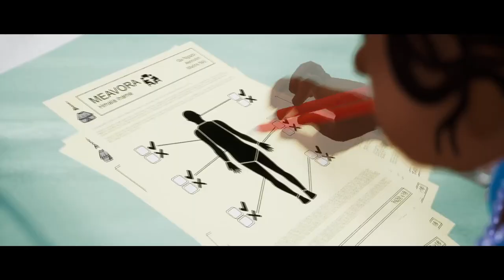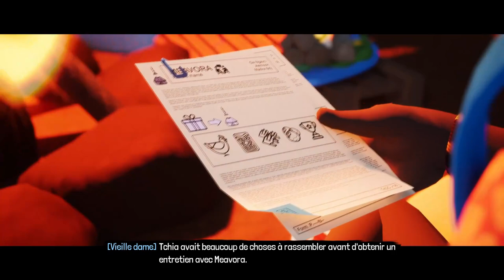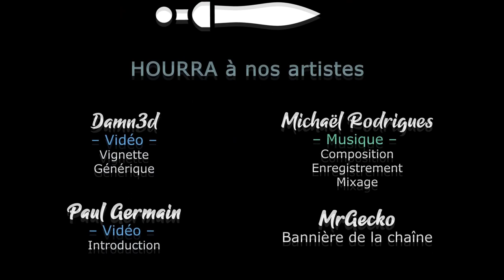TCHIA - Comme un air de paradis [FR]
À l'occasion de la sortie Steam, Chobitty vous propose de découvrir Tchia, pour une adorable aventure en Nouvelle-Calédonie !

🎮 : Tchia
Vous avez aimé ? Aidez la chaine en achetant chez notre partenaire !

- Ardarin
- Broudaff
- Le Baron d'Onyx
- Mallevin
- Mangazore
- Mazamara
- Zmoi6